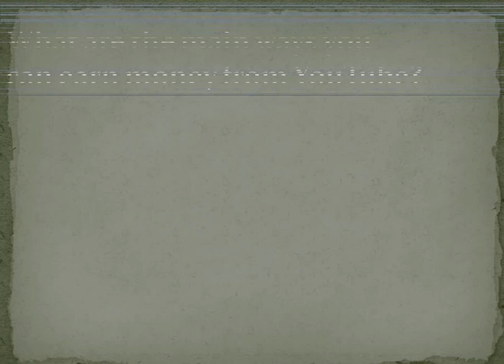make money on youtube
3.25 billion hours of video are watched on YouTube each month. Is it any surprise, therefore, that YouTube stars are often more influential than traditional celebrities?